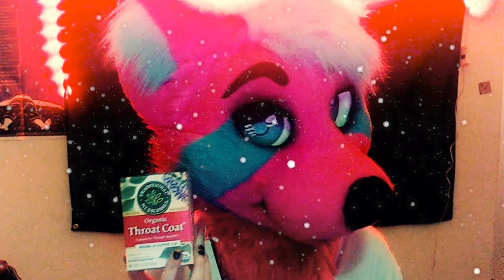SPONSORED: Holiday Gift Guide For Fursuiters!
Not sure what to get that extra fluffy friend in your life? Well let Cupcake run you through some AMAZING options!

Major shoutout to my video editor Drak for always making out content look and sound amazing!

Not finding the gift that speaks to you here?